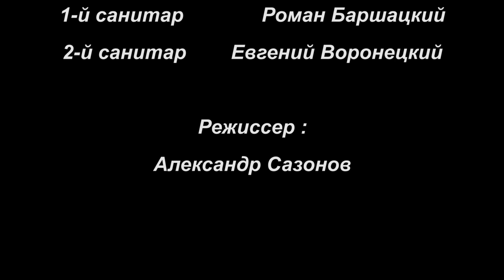Я.Гашек "Похождения бравого солдата Швейка". Монолог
Школа Драмы Германа Сидакова Базовый курс 2012. Работа с камерой. Короткий метр. Режиссёр Александр Сазонов. В ролях: Швейк - Степан Зуев, Девушка - Сати Казанова, Водитель - Андрей Лазоряк, 1-й санитар - Роман Баршацкий, 2-й санитар - Евгений Воронецкий